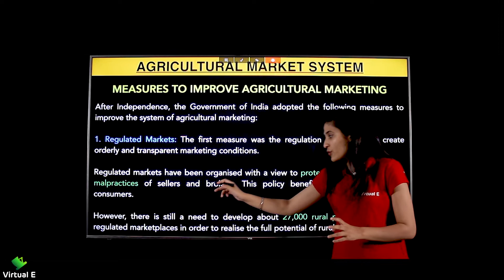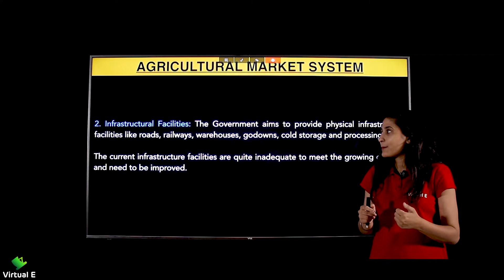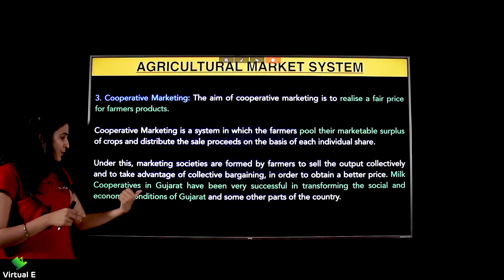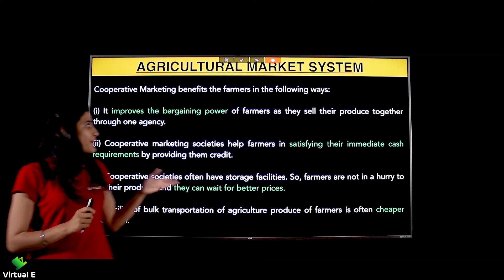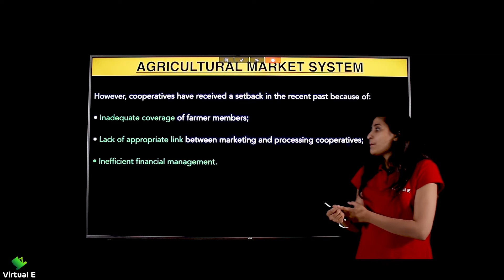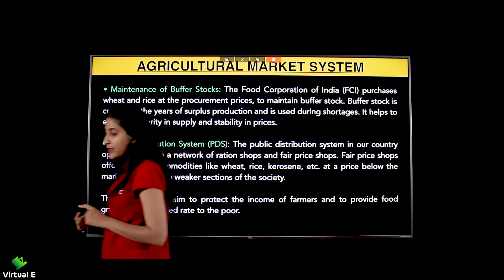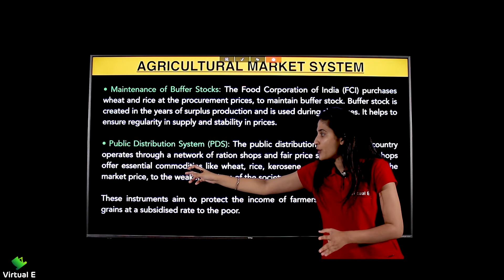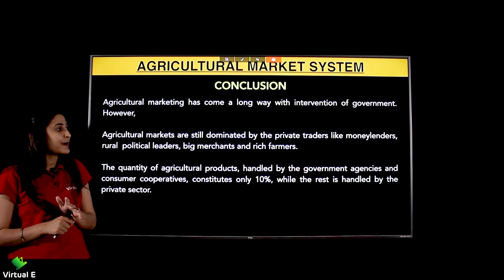Class 12 Indian Economics Ch 6 | Rural Development | 8 - Measures to Improve Agricultural Marketing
Topics covered in Part 8 of Chapter 6 Rural Development for Indian Economics of Class 12 CBSE are Measures to Improve Agricultural Marketing

Class: 12th
Subject: Indian Economic Development
Chapter: Rural Development

Topic Name: Measures to Improve Agricultural Marketing
Topics Covered in This Video: Measures to Improve Agricultural Marketing